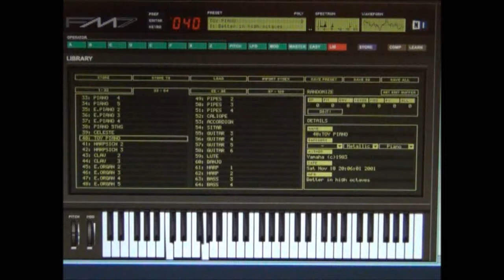Yamaha DX7 Emulator Software - FM7 - Patch - 040 Toy Piano